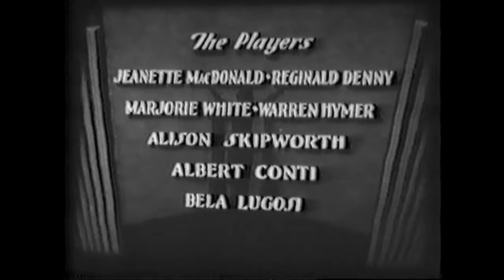Jeanette MacDonald: "Oh For a Man!" (1930) (best picture quality)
Jeanette's three Fox films were considered to be "lost" until the mid 1970s, when this print was found and transferred to 16mm from nitrate. This film has poor visual quality and shows nitrate damage including flickering mid film and lost soundtrack at one point. It's also missing a 10-minute reel in the middle of the film. Nevertheless, Jeanette is wonderful in it, a forerunner of her opera diva in "Rose Marie." Co-star is Reginald Denny and the plot is rather farfetched, an opera singer falling in love with a burglar. Whatever... A pre-Dracula Bela Lugosi plays her manager and Allison Skipworth co-stars as well. It's a rare treasure!